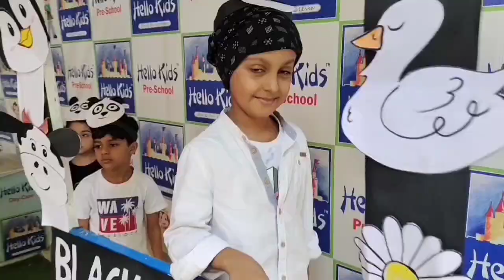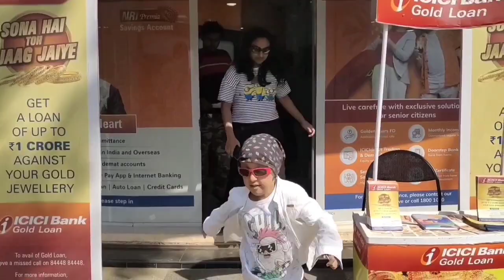My Wife is going 😭 Abhi Mai Ghar kaise Sambhal lunga ??????????